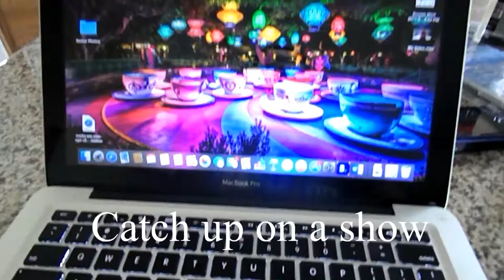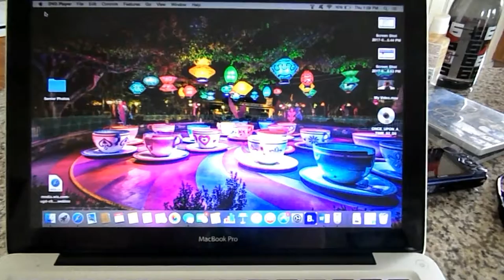What to do Over Spring Break!!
Hey guys!
Welcome back to another disnerdthursday!
This week's video is going to be what to do if you're bored over spring break and/or you're not going out of town, much like me.

xo, Lauren

Follow My friends' Socialness:
-Izzy: